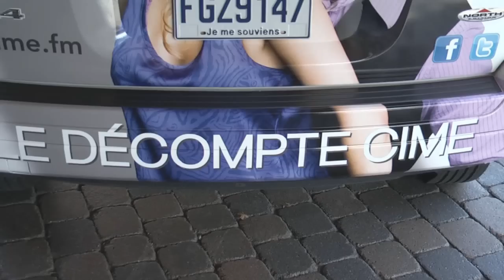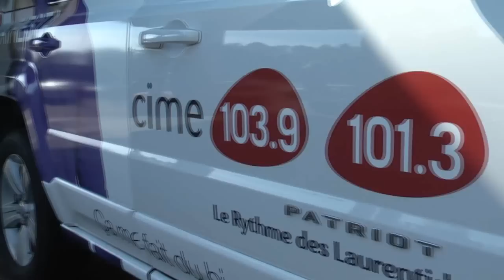Lancement de la programmation 2011 de CIME le Rythme des Laurentides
Voyez les images du dévoilement de la programmation du 103.9 et 101.3 CIME le Rythme des Laurentides